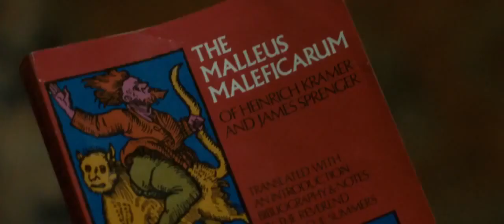The Da Vinci Code/Best scene/Tom Hanks/Robert Langdon/Audrey Tautou/Sophie Neveu/Ian McKellen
Jacques Saunière, the Louvre's curator, is pursued through the Grand Gallery by an albino Catholic monk named Silas, who demands the location of the Priory's "keystone" to find and destroy the Holy Grail. Saunière gives him a false lead and is murdered. When the police arrive, they find his body posed like Da Vinci's Vitruvian Man. The police captain, Bezu Fache, sends his lieutenant, Jérôme Collet, to summon American symbologist Robert Langdon, in the midst of signing autographs after one of his public talks, to examine Saunière's body.

At the museum, Langdon is shown the body, and a secret message, readable only by blacklight, that contains an out-of-order Fibonacci sequence. Sophie Neveu, a police cryptographer and Saunière's granddaughter, reveals to Langdon that Fache planted a tracker on him after finding the words "P.S. Find Robert Langdon" at the end of Saunière's secret message, leading Fache to believe Langdon murdered Saunière. The two get rid of the tracker, distracting the police, and sneak around the Louvre, finding more clues in Leonardo da Vinci's works, eventually leading to Langdon to deduce that Saunière was the grand master of the Priory of Sion.

Silas is revealed to be working for an anonymous person named the Teacher, along with members of Opus Dei, led by Bishop Aringarosa. Evading the police, Langdon and Sophie travel to the Depository Bank of Zurich, where they access a safe deposit box of Saunière's, using the Fibonacci sequence. Inside the box is a cryptex, a cylindrical container that can only be safely opened by turning dials to spell a code word, and which contains a message on papyrus. The police arrive outside and Langdon and Sophie are aided by the bank manager, Andre Vernet, only for him to attempt to take the cryptex and murder them. Langdon disarms Vernet and flees with Sophie and the cryptex.

The two visit Langdon's friend, Sir Leigh Teabing, a Holy Grail expert who walks using crutches, who claims the Grail is not a cup but instead Mary Magdalene, Jesus Christ's wife. Teabing argues that she was pregnant during His crucifixion, and the Priory was formed to protect their descendants. The Opus Dei have been trying to destroy the Grail to preserve the credibility of the Vatican. Later, Silas breaks into Teabing's house, but Teabing, using one of his crutches, disables him. The group escapes to London via Teabing's private plane, along with his butler, Remy Jean. They travel to the Temple Church, but the clue to unlocking the cryptex is a red herring. Silas is freed by Remy while claiming to be the Teacher and taking Teabing hostage, dumping him in the car trunk, and taking Silas to hide out in an Opus Dei safe house. Teabing, who is revealed to be the Teacher, later poisons Remy and sends the police after Silas. Silas is shot by police after accidentally wounding Aringarosa, who is promptly arrested by Fache, who resents being used to hunt Langdon.

Langdon and Sophie are confronted by Teabing, who wants to bring down the Church for centuries of persecution and deceit. The trio goes to Westminster Abbey to the tomb of Isaac Newton, a former grand master of the Priory. Teabing demands that the pair open the cryptex. Langdon tries and then tosses the cryptex into the air. Teabing dives for it, catches it, but acid dribbles and the papyrus thought destroyed. The police arrive to arrest Teabing, who realizes Langdon must have solved the cryptex's code and removed the papyrus. The code is revealed to be "APPLE", after the apocryphal myth of the apple which led Newton to discover his law of universal gravitation. The clue inside the cryptex, which tells of the Grail hiding "'neath the rose", leads Langdon and Sophie to Rosslyn Chapel in Scotland.

Inside the chapel, they discover Magdalene's tomb has been removed. Langdon, after searching through documents, realizes that Sophie's family died in a car crash, that Saunière was not her grandfather but her protector, and that she is the last descendant of Jesus Christ. The two are greeted by several members of the Priory, including Sophie's grandmother, who promises to protect her. Langdon and Sophie part ways, the former returning to Paris. While shaving, he cuts himself and has an epiphany when his blood curves down the sink, reminding him of the Rose Line. Realizing the true meaning of the cryptex clue, he follows the line to the Louvre, concluding the Holy Grail, the sarcophagus of Mary Magdalene, is hidden below the Pyramide Inversée. Langdon kneels above it.